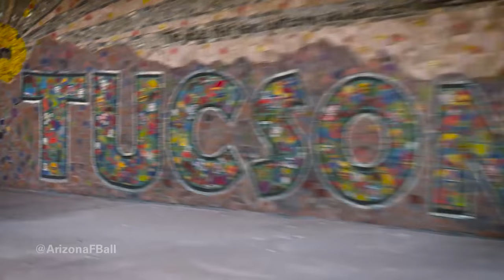My House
Welcome to the home of Arizona Football!!! Everyone is welcome